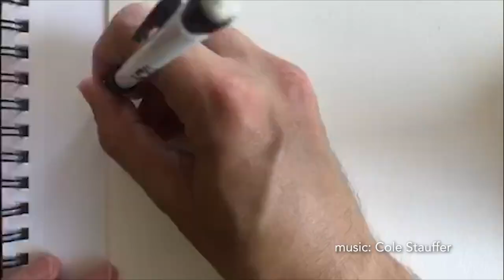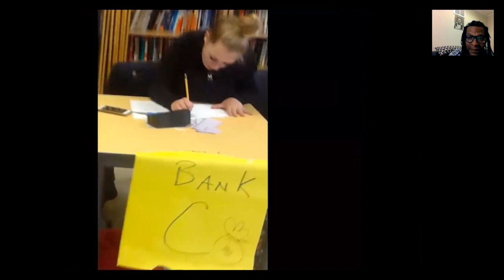Nova High School Virtual Graduation 2020